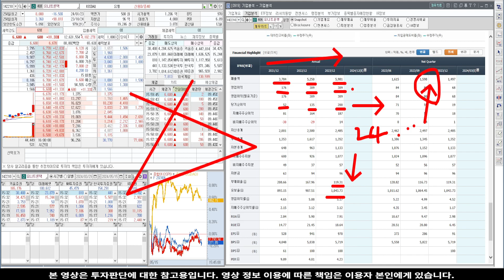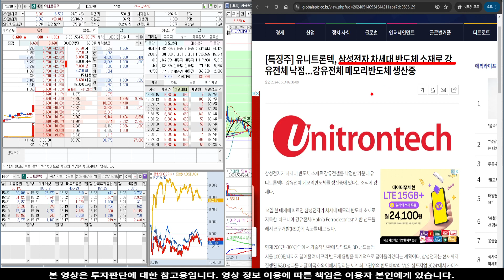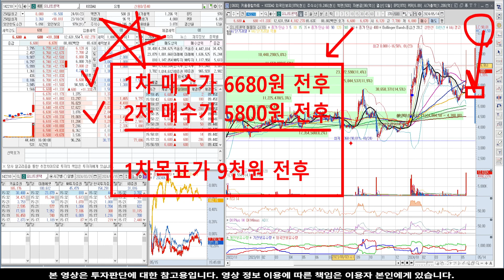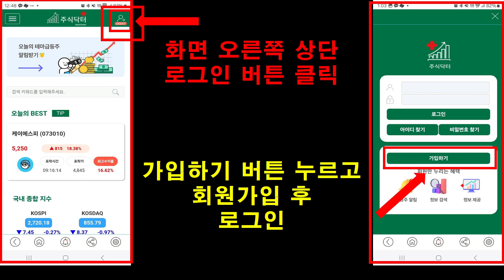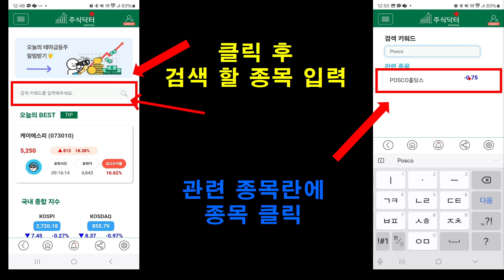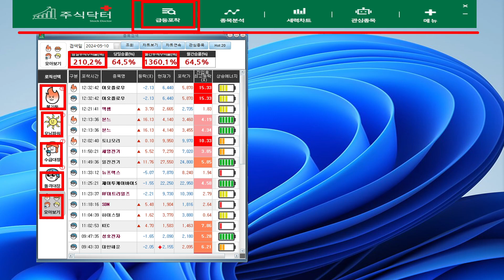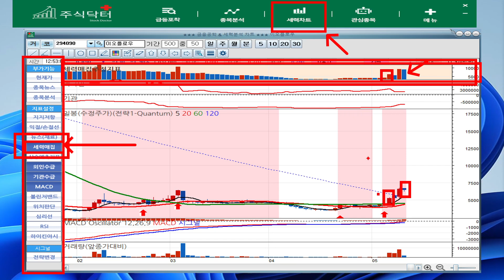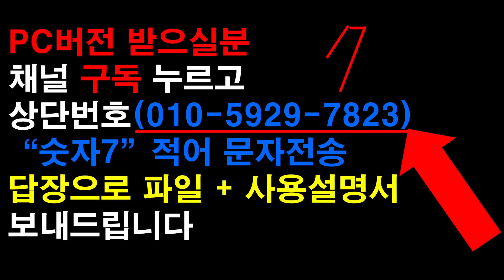[주식]유니트론텍 - 목이 터져라 외칩니다! 대시세 놓치지 마세요!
실시간 구독자소통 카톡방 투자정보 텔레그램